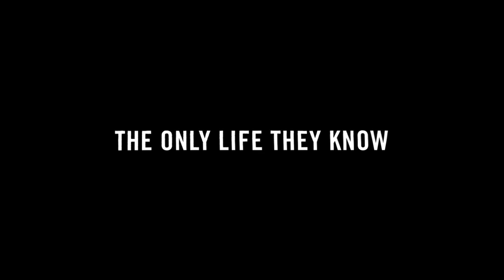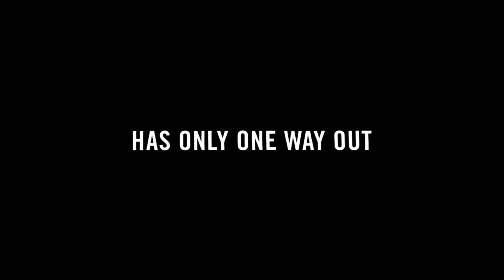White Irish Drinkers - Trailer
A coming of age story set in 1975 working-class Brooklyn, in which two teenage brothers living with their abusive father and their well-meaning but ineffective mother are caught up in a life of petty crime. Older brother Danny concocts a daring scheme to steal enough money for the two to escape, timed around the chaos of an upcoming Rolling Stones concert. The sensitive younger brother, Brian, ultimately has a choice: remain loyal to the brother with whom he shares a powerful love-hate bond, or use his hidden talent as an artist as his own ticket out of their dead-end existence.

Popcornflix is owned/operated by Screen Media Ventures, LLC.